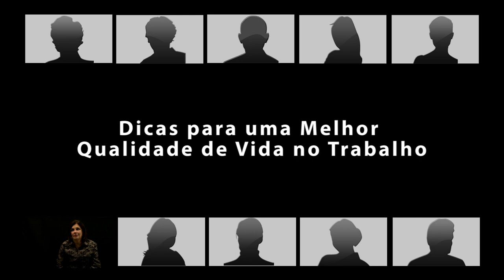8. Dicas para uma melhor qualidade de vida no trabalho, com Ana Cristina Limongi-França